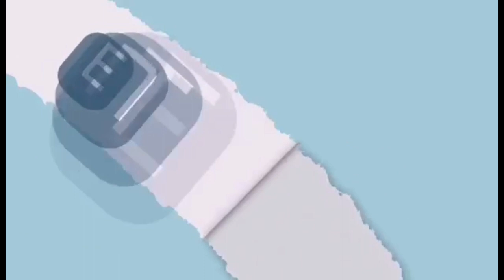MINCED BEEF WITH BROCOLLI | GROUND BEEF WITH BROCOLLI | BEEF RECIPE | GALICIA FAM COOKS